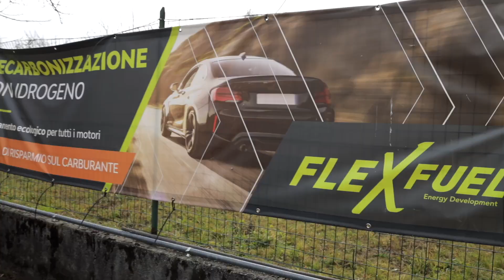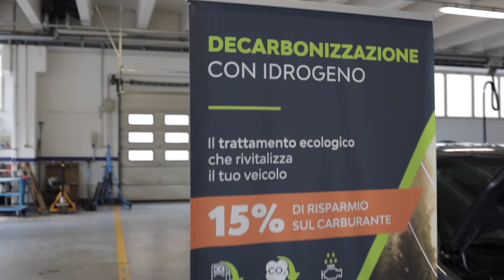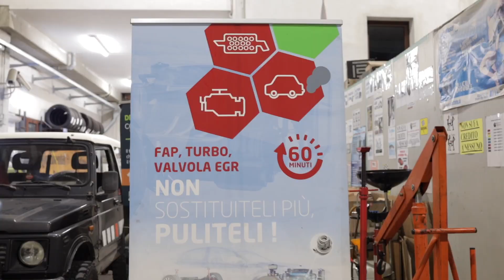Presento Hycarbon Connect Flex Fuel by Officina Fai per 3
Presento il mio macchinario hycarbonconnect di flexfuel @flexfuelitalia8611

Officina fai per 3
Azienda specializzata nella Manutenzione auto-moto

siamo a San Zenone al Lambro (MI) 20070
via Primo Maggio 16
Zona industriale - Sud Milano